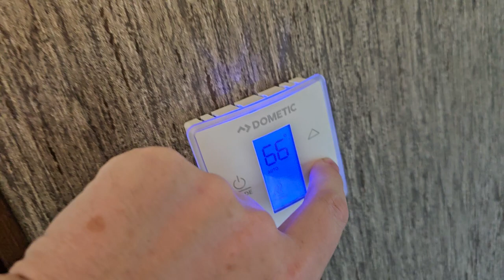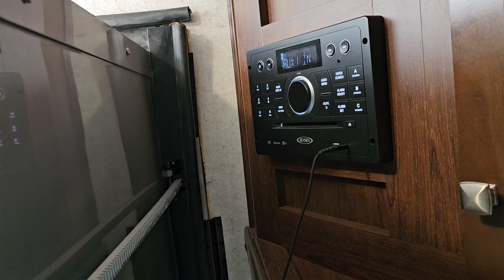Bailey in the Camper | RV Living Transition: 0.41A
Feeling unhappy and stagnant, I took a drastic step to change my life: I bought an RV and moved into it full-time. This chapter captures my journey from the initial decision to the day I drove away from my house. Topics covered include selecting the right RV, personalizing it through insulation, confronting my fears of driving it, and envisioning the life ahead. This is where my adventure begins.

In these videos, you'll see the actual process of preparing the RV for full-time living—from insulation to organization—and hear my thoughts and concerns as I approach the big move. This series is not just about physical preparation but also mental readiness for a life on the road.

Join me from the very beginning, as I take the first steps into a new, nomadic lifestyle. It's a detailed look at the excitement and uncertainty that come with drastically changing one’s life direction.

Transitioning from a house to an RV wasn't just about a change of scenery, but a profound shift in lifestyle. Over six weeks, I lived in various campgrounds, adapting to my new environment. This period was challenging due to withdrawal symptoms from a medication, impacting both my mental and physical health. These videos document the struggles and triumphs, offering insights for anyone facing similar challenges. Watch as I navigate through this tumultuous phase to establish a new normal.

Each episode in this playlist delves into the everyday realities of adjusting to RV life—from learning to manage space and resources, to coping with the physical and emotional challenges of a significant lifestyle change. I share the highs and lows, the setbacks and victories, painting a comprehensive picture of the transition.

This chapter is for anyone who's ever considered a big life change or faced hurdles in pursuit of a dream. It's about overcoming obstacles and finding your footing in a new world.

During this phase of my journey, I set down temporary roots at a CoE campground for up to ninety days. I'll move around to different campsites due to availability, focus on the day-to-day tasks of living in an RV, plan the next leg of my journey (a 2,000 mile pilgrimage to Nevada to do some stargazing), and focus on improving my YouTube channels in the hope it will lead to at least some level of revenue to help me continue funding my new lifestyle.

While I may not be traveling in my RV during this time, I'll still need to manage my storage tanks and propane, do some maintenance to the RV, and settle into a routine so that my life has a sense of normalcy amidst the nomadic nature of living in a motorhome.

I call this phase "The Pause" because I've gone through both the preparation and the transition periods of RV life and now I'm taking a break to get more comfortable with the lifestyle, assess my progress, and set new goals.

🔗 CHAPTER 4: THE PILGRIMAGE: Coming Soon!

Looking ahead, join me as I embark on "The Pilgrimage" — a 2,000-mile trek to Nevada for some of the best stargazing in the country. This next chapter will not only explore the physical journey across diverse landscapes but also delve into introspective thoughts under the stars, contemplating life’s bigger questions.

Each chapter offers a unique perspective on the various stages of embracing and mastering life on the road. From preparation to pilgrimage, my journey is about more than just places; it’s about personal evolution and discovery.

❤️ THANK YOU FOR YOUR CONTINUED SUPPORT AND ENGAGEMENT. Your interest fuels my journey and storytelling. I don't ask for likes and comments in my videos because I find it annoying when other channels do, but it would mean a lot to me if you considered doing so. ;)